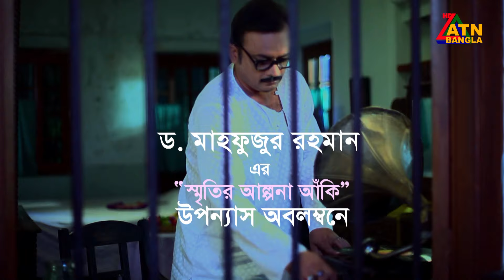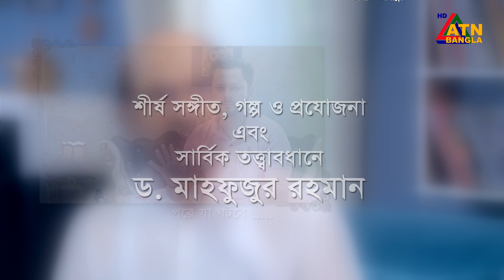Smiritir Alpona Anki | স্মৃতির আল্পনা আঁকি | Niloy | JS Himi | ATN Bangla Mega Serial I EP- 793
সংলাপ ও নাট্যরূপ : মাসুদুল হাসান শাওন
চিত্রনাট্য ও শীর্ষ পরিচালক : মুরাদ পারভেজ
শীর্ষ সংঙ্গীত শিল্পী : ডঃ মাহফুজুর রহমান ও মারিয়া শিমু
সুর ও সংঙ্গীত : মান্নান মোহাম্মদ
মিউজিক মিক্সং ও মাস্টারিং : ডঃ মাহফুজুর রহমান
প্রধান সহকারী পরিচালক : ধ্রুব আহমেদ
চিত্রগ্রহন : রিন্টু পারভেজ, রাজন রম, জাহেদ নান্নু, আরমান হোসেন
প্রযোজনা :  ডঃ মাহফুজুর রহমান